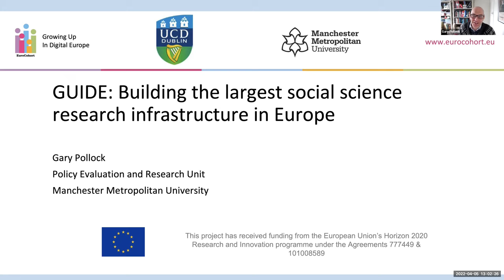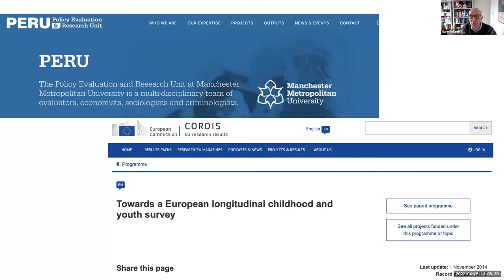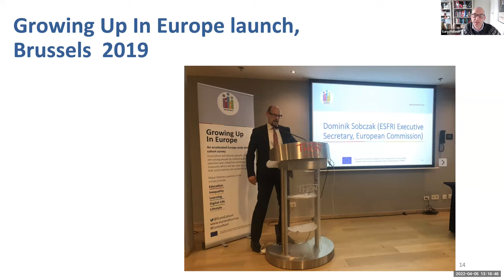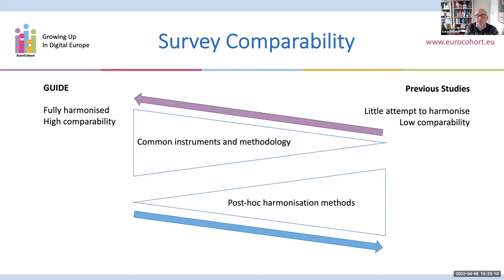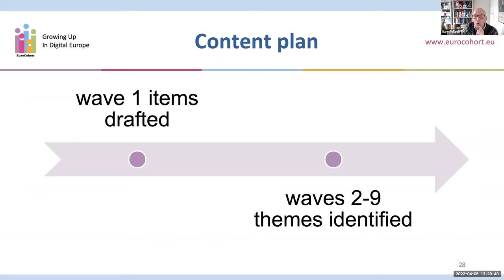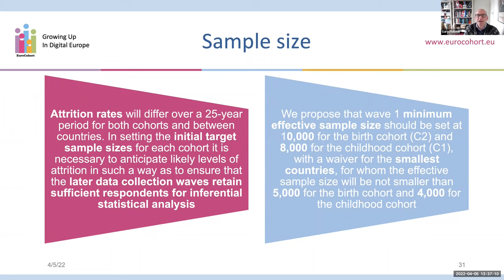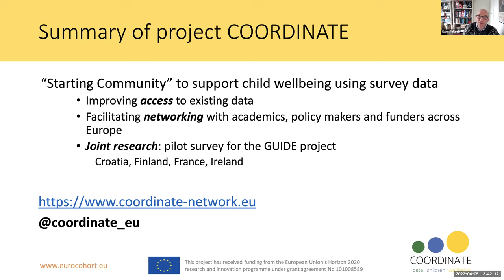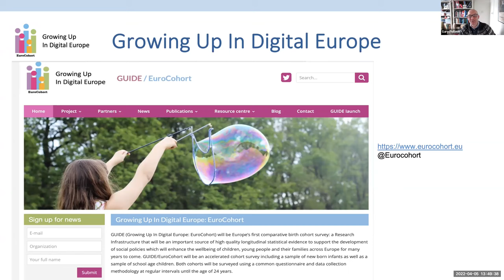GUIDE: Building the largest social science research infrastructure in Europe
Gary Pollock, Policy and Research Evaluation Unit, Manchester Metropolitan University speaks at the UCD Geary Institute for Public Policy seminar series 21/22